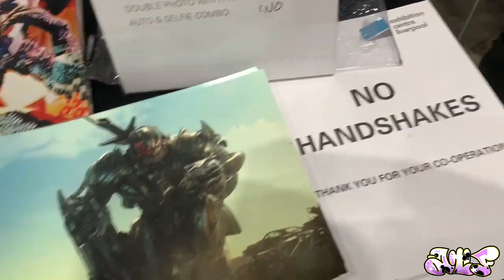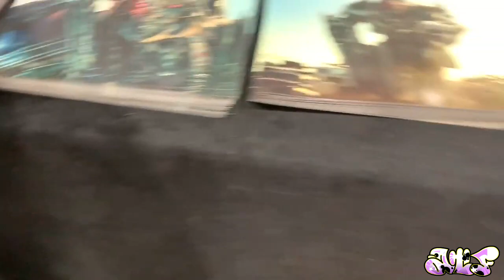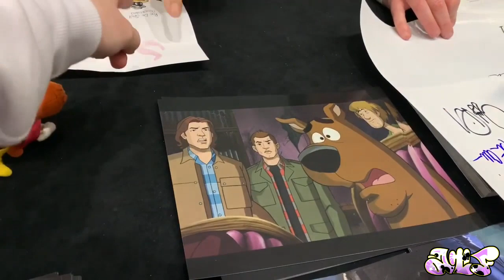I COSPLAYED AS A GOOSE AND MET FRANK WELKER!!! | Comic Con Liverpool March 2020 vlog.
This is a vlog from back in March wayy before lockdown began. I cosplayed as the Goose from Untitled Goose Game and I met tons of famous people including Elijah Wood, Melissa Joan Hart and even FRANK WELKER!

I'm hoping to go to next year's event and I will be vlogging that too!! :D